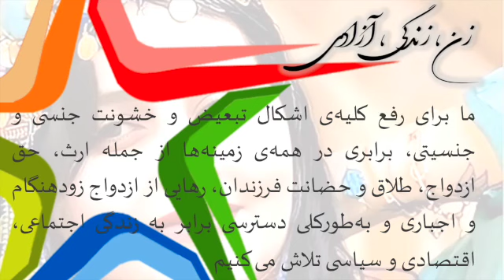پیام سرخیو کاماراسا از رهبران حزب چپ جمهوری خواه اسپانیا به کنگره سوم حزب چپ ایران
روی همبستگی ما برای داشتن ایرانی لائیک، مستقل، جمهوری و زندگی در صلح حساب کنید. برایتان کنگره موفقی را آرزو میکنیم.
زنده باد جنبش " زن، زندگی، آزادی".
هیئت اجرایی فدرال حزب چپ جمهوری خواه اسپانیا
دوم ماه خونیو ۲۰۲۳